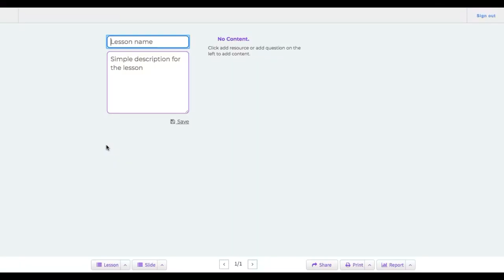SmartClassrooms v3.0 - Creating a new lesson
How to create a new lesson using FSI's SmartClassrooms v3.0